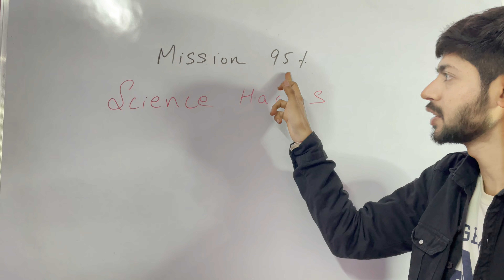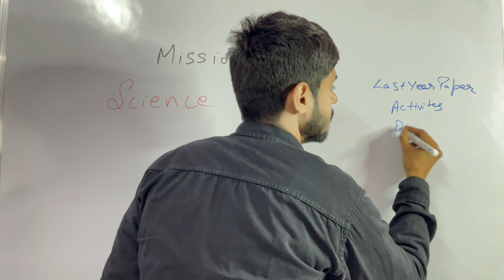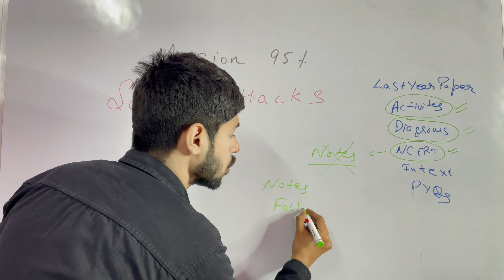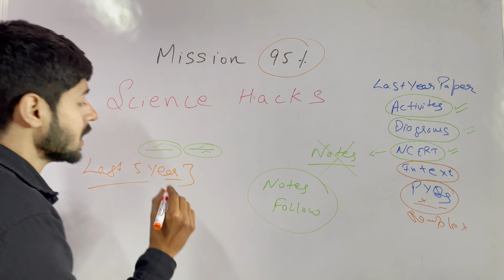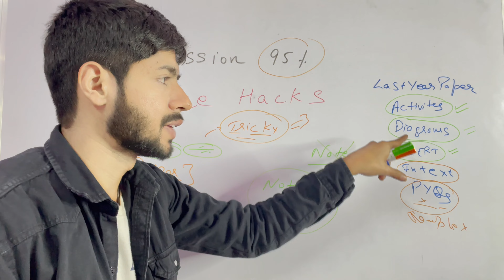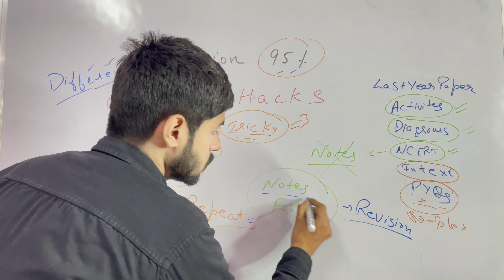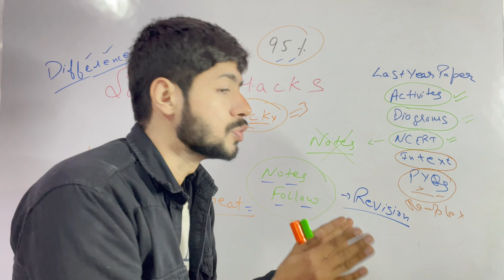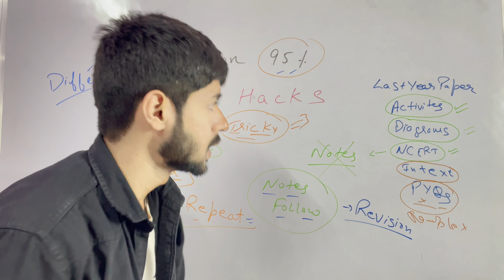Class 10 Science MARATHON |Class 10 Science HACKS |Class 10 Science Important Questions 2024#class10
Science
Class 10
Class 10th
10th class
10 class
10th class science
10 class science
Class 10 science all chapters revision
Class 10 science all chapters revision 2024
Class 10 science marathon
Class 10 science complete revision
Class 10 science complete revision one shot
Class 10 science all chapters revision one shot
Class 10 science full revision
Class 10 science revision
Class 10 revision
Science revision
One shot
Science
Marathon
Science marathon
Class 10th science marathon